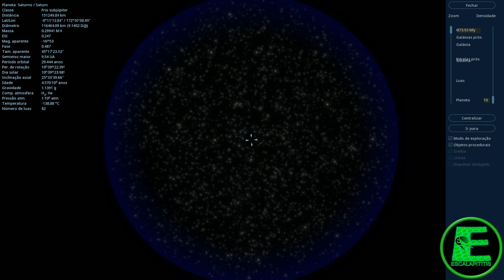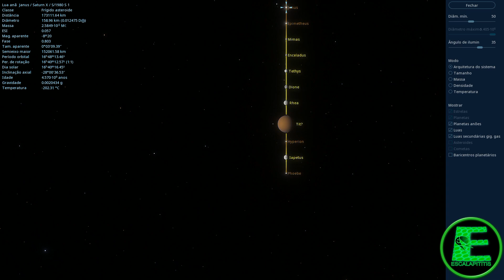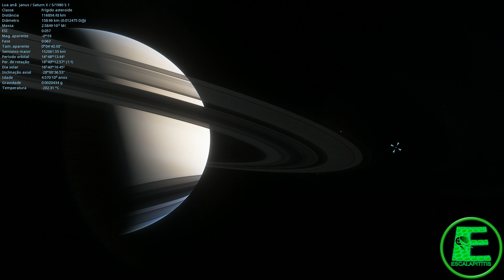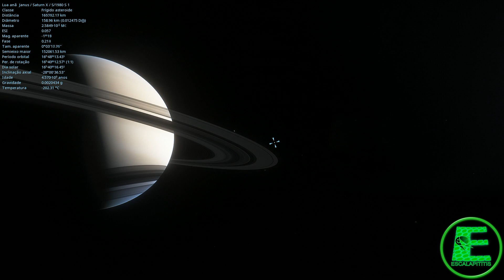Planeta Saturno X Lua Janus! Space Engine